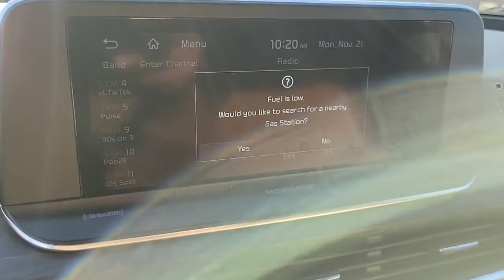2021 KIA TELLURIDE Henderson, Las Vegas, Bullhead City, Centennial, St George, NV PK153006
Glacier White Pearl Used 2021 KIA TELLURIDE SX FWD available in Henderson, Nevada at Towbin Kia. Servicing the Las Vegas, Bullhead City, Centennial, St George, NV area.

Towbin Kia
260 N Gibson Rd

Towbin Kia has hundreds of quality used vehicles to choose from. From our Certified Pre Owned Kia models to other manufacturers cars, trucks and suvs. We are a Premier Dealership in the Valley Auto Mall in Henderson.brbrCertified. 2021 Kia Telluride SXbrbrRecent Arrival!brMulti Point Safety and Mechanical Inspection Performed by Certified Technician, Factory Certified, Non-Smoker Well Maintained and Cared For, Fuel Efficient.brbrGlacier White Pearl FWD 8-Speed Automatic 3.8L V6 DGI DOHC Dual CVVTbrbrKia Certified Pre-Owned Details:brbr  * Warranty Deductible: $50br  * Vehicle Historybr  * 165 Point Inspectionbr  * Limited Warranty: 12 Month/12,000 Mile (whichever comes first) ''Platinum Coverage'' from certified purchase datebr  * Powertrain Limited Warranty: 120 Month/100,000 Mile (whichever comes first) from original in-service datebr  * Includes Rental Car and Trip Interruption Reimbursement. 3 month Sirius trial subscriptionbr  * Transferable Warrantybr  * Roadside AssistancebrbrbrCARFAX One-Owner.brAwards:br  * JD Power Automotive Performance, Execution and Layout (APEAL) Study, Initial Quality Study (IQS)   * JD Power Initial Quality Study (IQS)brbrShop Local. Buy Online. Be Safe. Drive Happy. Towbin Kia is the number one Kia dealership in Las Vegas for a reason. We have the highest rated and reviewed customer service, the lowest prices, and the most convenient ways to shop for your New or Used Kia. Whether you're shopping online or in-store or need a friendly mechanic from our highly rated Service department - our mission is to make the process easy and enjoyable. We create happy customers for life! With Towbin Kia, you get the best online experience without sacrificing the local friendly service from experts right here in your community. As your local Kia Dealership in Las Vegas, we bring you the best online and in-person experience possible. Did you know? Only a Kia dealership can sell a Certified Pre-Owned
Lane Following Assist (LFA),Side Impact Beams,Dual Stage Driver And Passenger Seat-Mounted Side Airbags,Blind Spot,Forward Collision-Avoidance Assist (FCA),Collision Mitigation-Front,Driver Monitoring-Alert,Collision Mitigation-Rear,Parking Distance Warning Front And Rear Parking Sensors,Aerial View Camera System,Tire Specific Low Tire Pressure Warning,Dual Stage Driver And Passenger Front Airbags,Curtain 1st, 2nd And 3rd Row Airbags,Airbag Occupancy Sensor,Driver Knee Airbag,Power Rear Child Safety Locks,Outboard Front Lap And Shoulder Safety Belts -inc: Height Adjusters and Pretensioners,Surround View Monitor Back-Up Camera,Front Camera,Left Side Camera,Right Side Camera,Driver Seat,Front Center Armrest and Rear Seat Mounted Armrest,Manual Tilt/Telescoping Steering Column,Fixed 60-40 Split-Bench 3rd Row Seat Front, Manual Recline, Manual Fold Into Floor and 3 Fixed Head Restraints,Leather Steering Wheel,Front Cupholder,Rear Cupholder,Compass,Power Fuel Flap Locking Type,Remote Releases -Inc: Smart Liftgate Proximity Cargo Access,HomeLink Garage Door Transmitter,Cruise Control w/Steering Wheel Controls,Distance Pacing w/Traffic Stop-Go,HVAC -inc: Underseat Ducts and Headliner/Pillar Ducts,Illuminated Locking Glove Box,Driver Foot Rest,Full Cloth Headliner,Leather/Metal-Look Gear Shifter Material,Interior Trim -inc: Simulated Wood Instrument Panel Insert, Simulated Wood Door Panel Insert, Leatherette/Piano Black Console Insert and Metal-Look Interior Accents,Driver And Passenger Visor Vanity Mirrors w/Driver And Passenger Illumination, Driver And Passenger Auxiliary Mirror,Day-Night Auto-Dimming Rearview Mirror,Full Floor Console w/Covered Storage, Mini Overhead Console w/Storage and 3 12V DC Power Outlets,Front And Rear Map Lights,Fade-To-Off Interior Lighting,Full Carpet Floor Covering,Carpet Floor Trim,Cargo Area Concealed Storage,Trunk/Hatch Auto-Latch,Cargo Space Lights,Find My Car Tracker System,Memory Settings -inc: Door Mirrors,Driver / Passenger And Rear Do